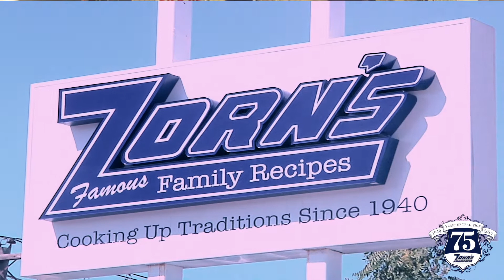Zorn's of Bethpage Take Out & Catering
Be sure to make tonight a Zorn's Night!